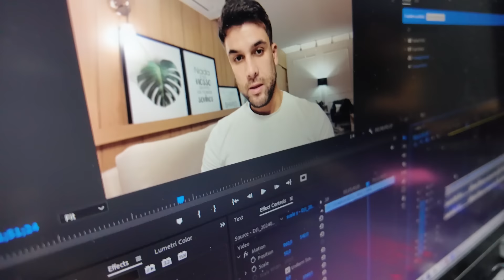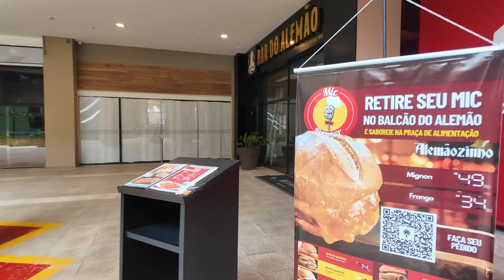Se Você Está Triste e Precisa de Motivação, Veja Essa História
Se você está triste e precisa de motivação pra vida, conheça a história do Felipe…